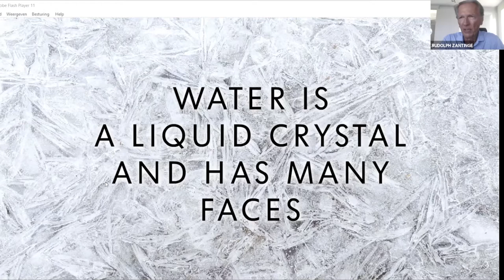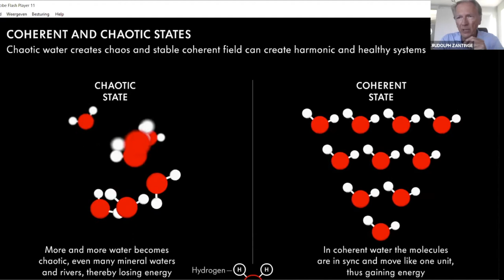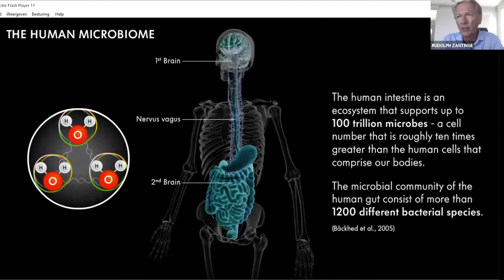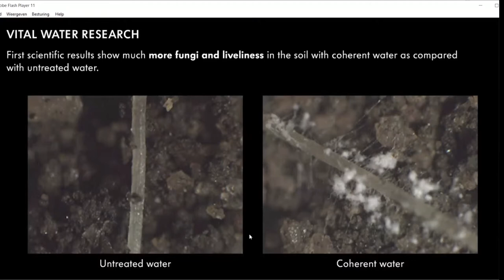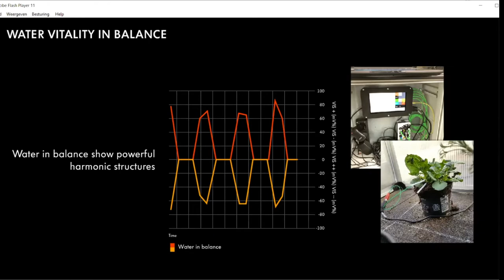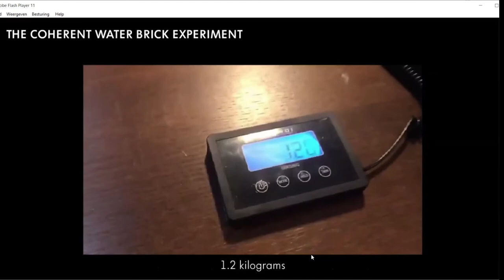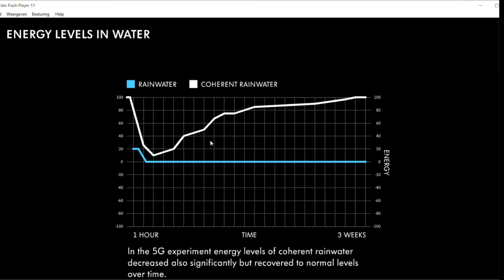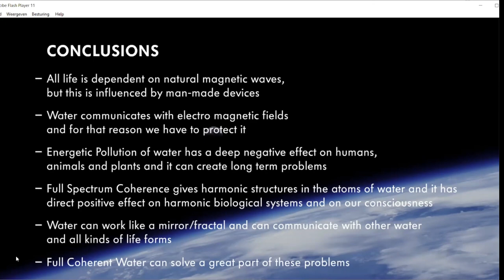Water - Our Greatest Supercomputer | Dolf Zantinge | WELL Community Gathering #10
Dolf Zantinge is a pioneer IT entrepreneur with a background in fiber optics, telecommunications, data mining, enterprise solutions, and artificial intelligence. Early in his career, he co-founded Syllogic, an international IT firm integrating artificial intelligence, machine learning, and database management systems, sold eventually to Perot Systems, where he became a European Director. Later he worked for KPN, the largest Dutch telecommunications company, where, as Director of IT, he was responsible for IT Research and Development for new technology. He went on to found and Chair UNET, one of the first fiber optics companies in Europe. He is widely published in the field of technical innovation and the influence of technology on society and is an adviser to organizations and governments on issues relating to innovation, cleantech, and renewable energy. Dolf’s career took a fascinating turn when he pursued the study of Chinese Medicine/Acupuncture and began seriously exploring the biological impacts of electromagnetic frequencies. For the past two decades, his focus has been on researching electromagnetic fields and their influence on biophotonics, water, light, and system physiology. Dolf has documented important insights about the supercomputing power and energy of water and developed new innovations that will be game-changing for advancement in the water industry.